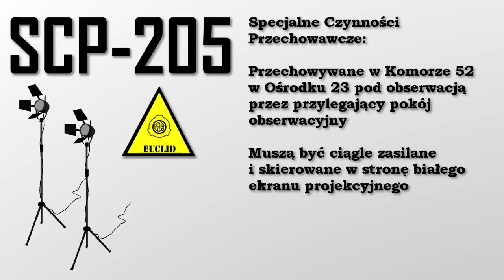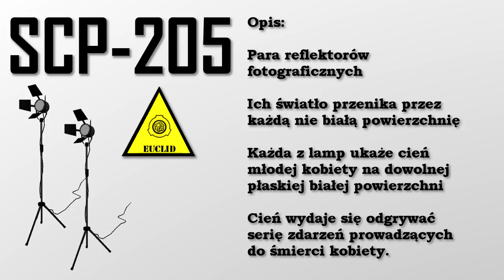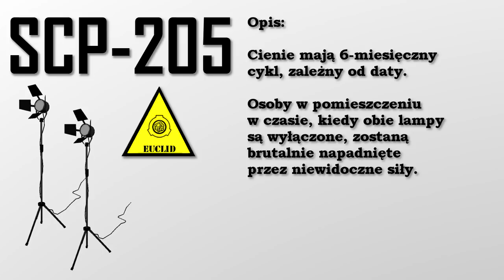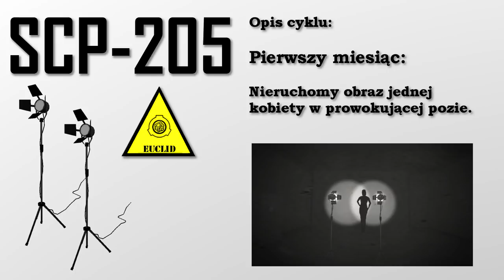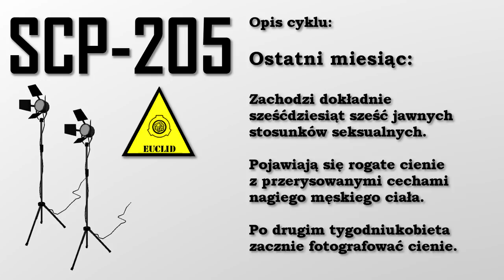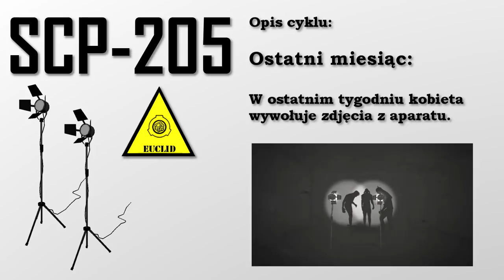SCP-205 - Cieniste Latarnie [PL]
SCP-205 to para lamp używanych w fotografii. Jednak emitowane przez nie światło przenika przez wszystkie nie białe powierzchnie, a rzucone na białą powierzchnię ukażą cień młodej kobiety. Będzie on odgrywał tragiczną historię jej życia.

Muzyka z filmu:
Lost cowboy - Coyote Hearing

Fragmenty filmu i niektóre grafiki pochodzą z gdy SCP: Containment Breach